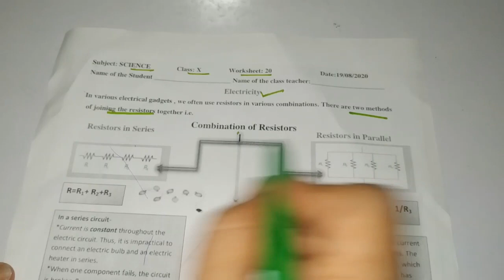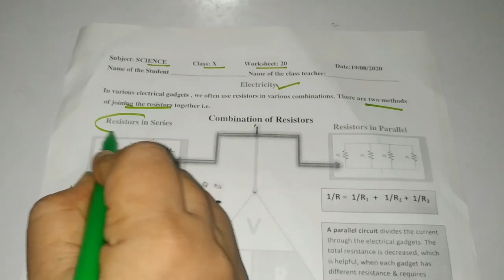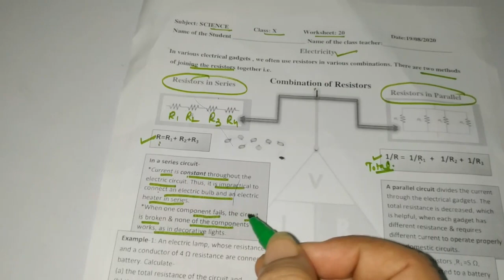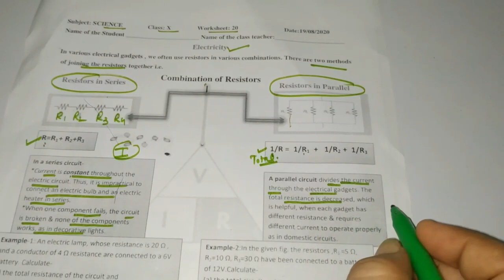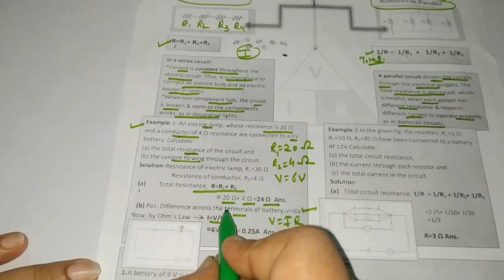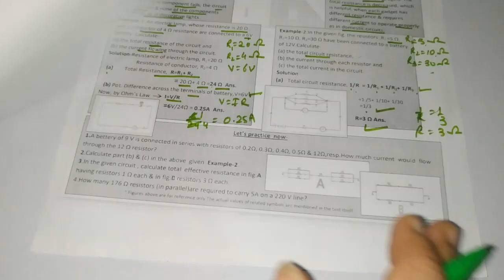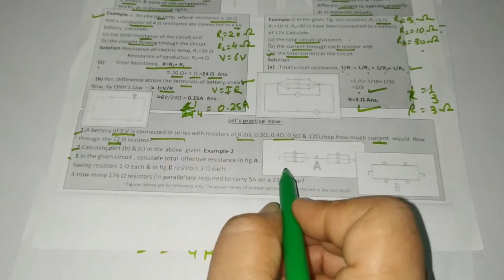Class 10 | DOE Worksheet 20 (Science) in English| solutions | Edu Villa Point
Now a student can learn any topic at her/his own pace at her/his own home. No need for any other classes as all the topics are very extensively covered You will love Hindi... We promise!

19 August 10 class  worksheet
19 August 10th class worksheet
19 August  worksheet 20 hindi
19 Aug worksheet 20 maths in hindi
19 August worksheet 20 math
19 Aug  worksheet 20 science
19 August worksheet 20 science hindi
19  Aug worksheet 20 vigyan hindi me

doe worksheet
19 Aug  doe worksheet class 10